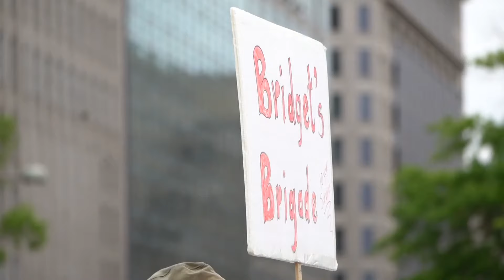Race for Hope: DC family-friendly event for everyone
The brain tumor community is gathering in Washington D.C. to raise funds for clinical trials and new medicine for diagnosed people.